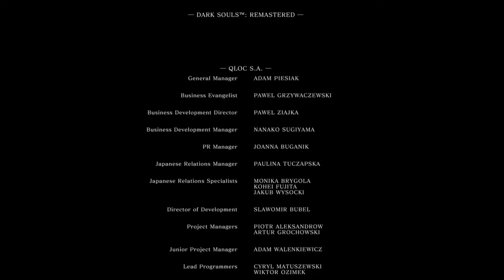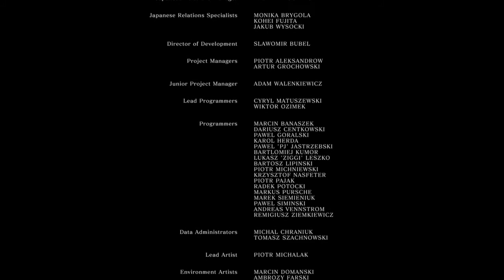Gwyn 1st fight